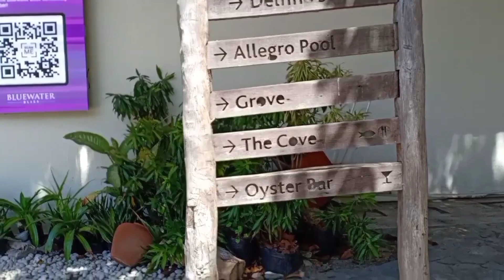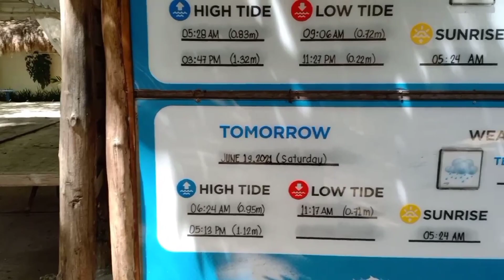BLUEWATER MARIBAGO BEACH RESORT LAPU LAPU CITY PHILLIPINES | Arlene Cana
Bluewater Maribago Beach Resort
is located at Mactan Islands ,Maribago Lapu lapu City Cebu.